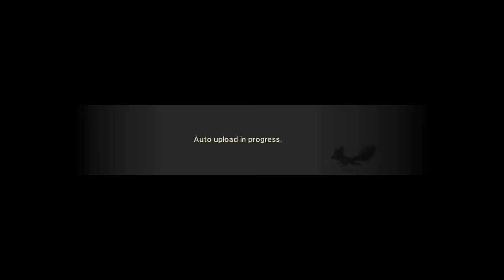Oni all day/night sit back and enjoy - 2 / 18